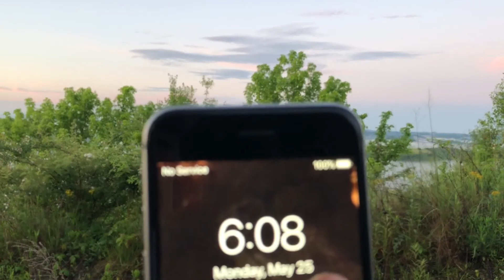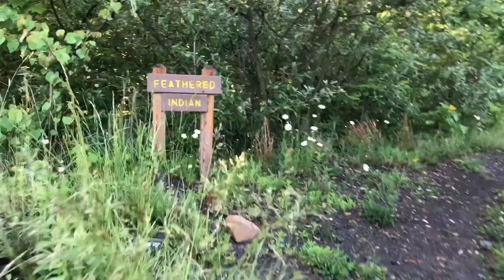Sun rise at SugarCamp Mountain trails,PrestonsburgKy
Sunrise at Sugarcamp Mountain trails and Memorial Day 2020